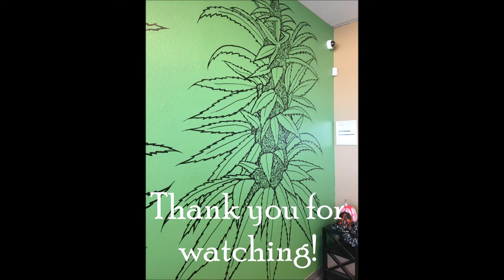MY FIRST MURAL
My first official mural! I feel so ecstatic to have this opportunity.
I used a projector to get the rough draft image onto the wall, I then traced it with chalk then lined it with paint markers. Such a fun experience, can't wait for more!
Thank you for taking the time to watch! Much love